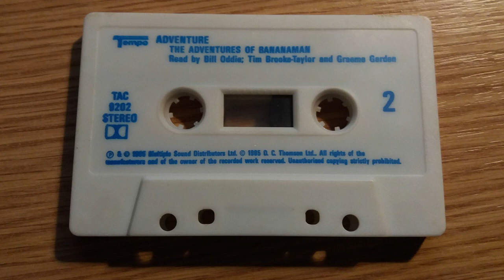Bananaman - 1985 cassette - (ep3/4) - The House On Hangman's Hill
The third instalment on this tape.

In case you were wondering, I had to tweak the title in the thumbnail because youtube's auto censor kept removing it for breaching "community guidelines". They did reinstate it, but then the algorithm picked it up again. I guess videos of a Hangman's Hill are a no no.